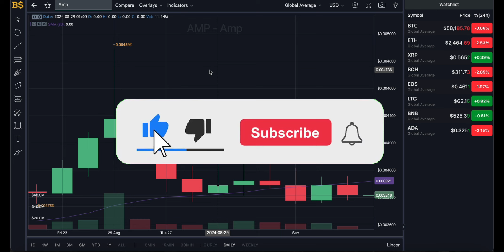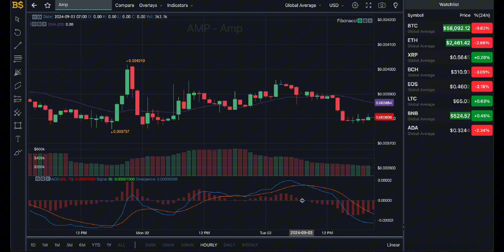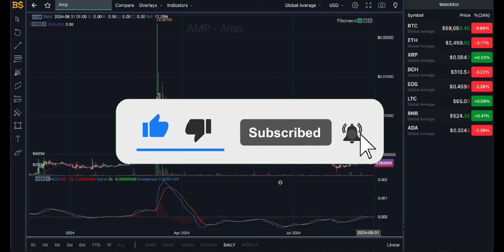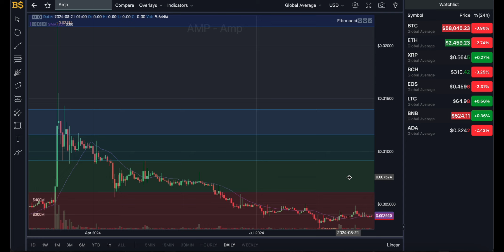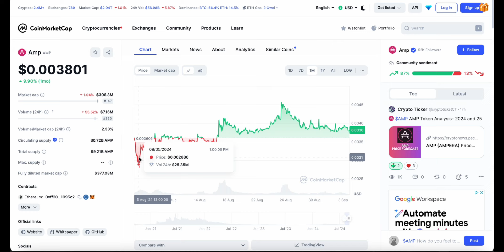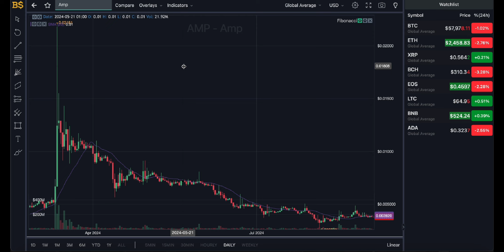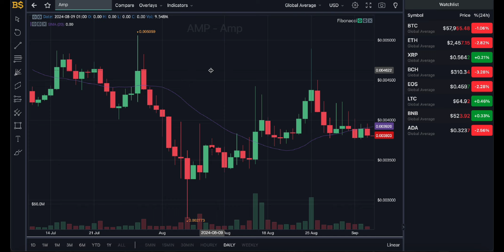AMP CRYPTO MAJOR PRICE UPDATE! AMP COIN PRICE PREDICTION & ANALYSIS! AMP PRICE FORECAST 2024